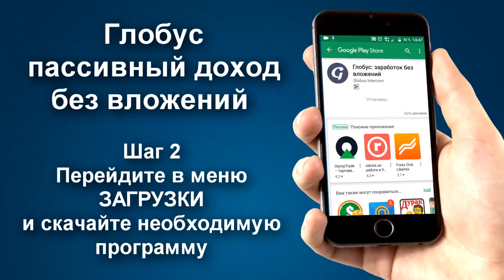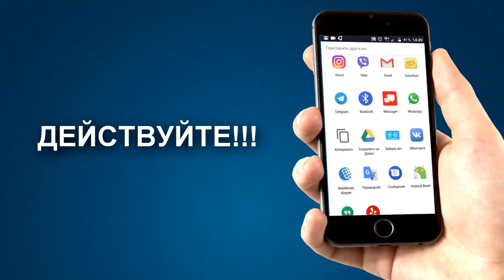Глобус Globus- Приложение для заработка на Андроиде!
Так же для Вас есть инструкция
Чем больше ваша команда тем больше вам платит сервис!!!Нет абсолютно никаких платежей с вашей стороны. Участие было и всегда будет бесплатным.
Платить всегда будет компания, вы всей программой пользуетесь бесплатно !!!

 Также БЕСПЛАТНЫЕ  тоже платят проверенно !!
С вложениями Whole World получай деньги просто помогая людям .